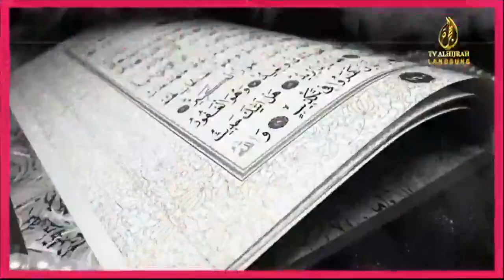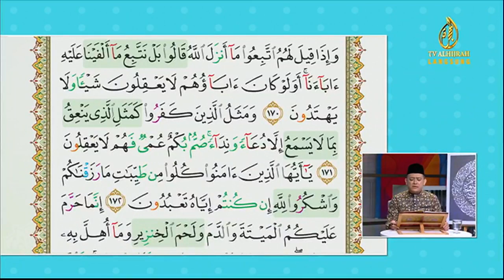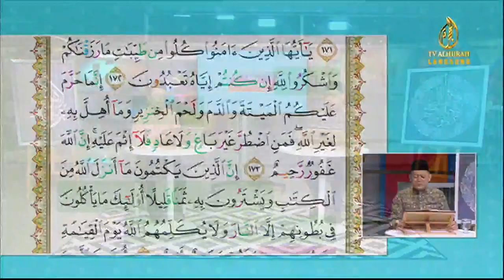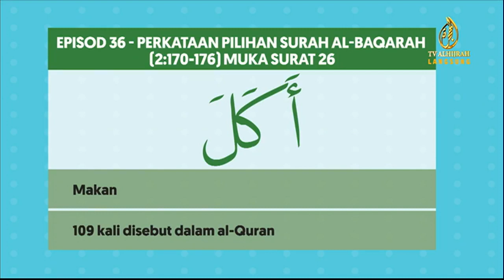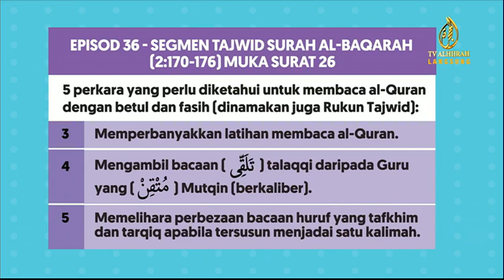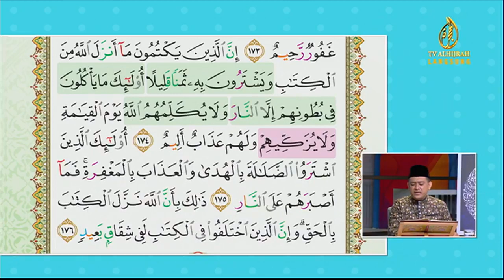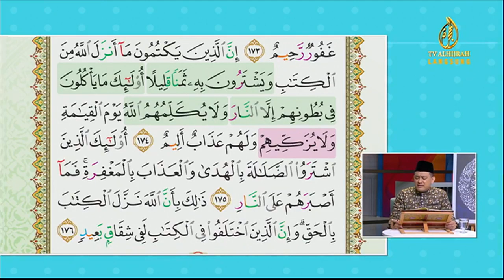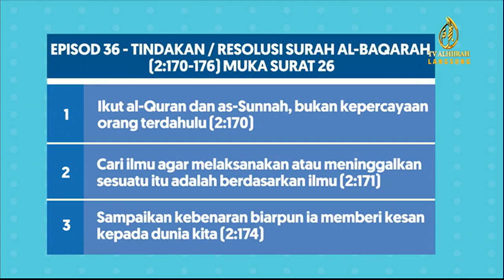13-07-2020 | Episod 36 | Surah Al-Baqarah 02:170-176 m/s 26 | My QuranTime - TV AlHijrah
BOLEH LIKE FACEBOOK DAN SUCSCRIBE YOUTUBE RASMI MY QURANTIME SEPERTI DIBAWAH

Facebook : My QuranTime Official QuranHour

My#QuranTime. Baca.Faham.Amal

- Ulangan Sabtu & Ahad 5ptg,11 malam & 6pagi